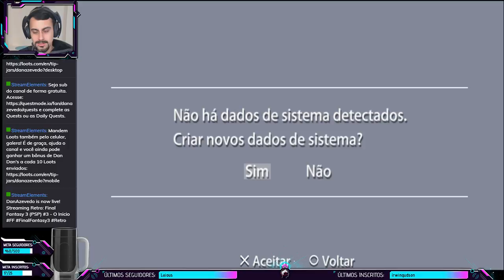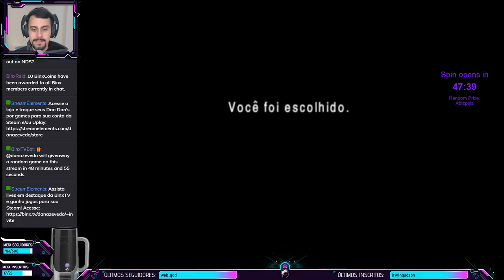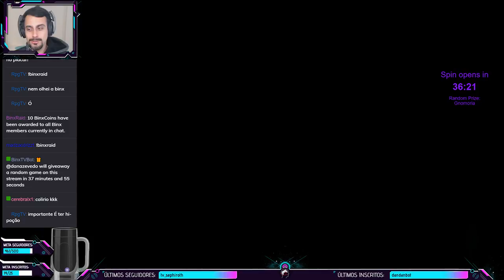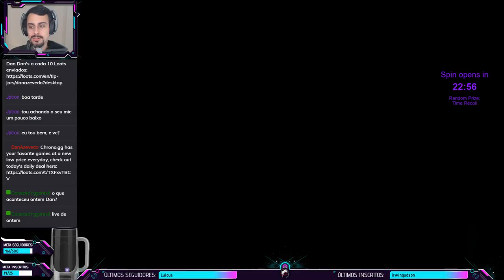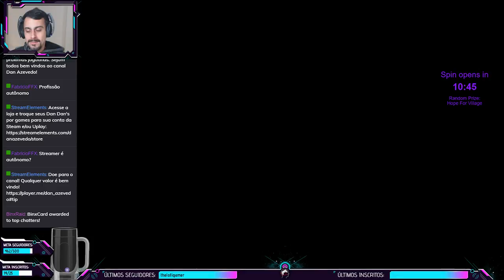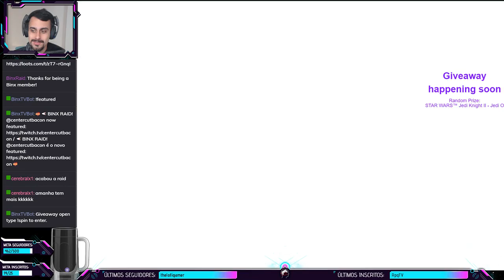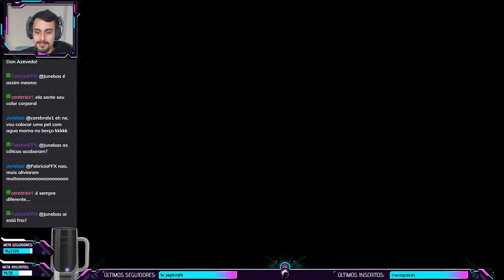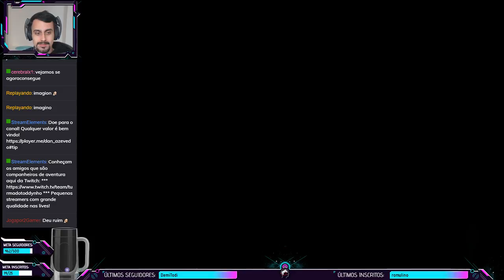Final Fantasy III (PSP) #1 - O Inicio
Livestream transmitida em 10/07/2019 na Twitch do game Final Fantasy III (FF3).

*** SETUP ***
Gabinete: AeroCool ATX Strike-X One EN58360
Processador: Intel Core i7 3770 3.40GHz
Placa-mãe: GA-Q77M-D2H Gigabyte
Memória: 4x8Gb DDR3 Corsair Vengeance
Placa de Vídeo: Gigabyte GeForce GTX 1060 Windforce 6G
Cooler: Watercooler Mymax Algor 120MM, MYC/FC-V2
HD: 1Tb Sata 3 Barracuda Seagate 7200rpm
Fonte: Corsair 750W 80 Plus Bronze CX750
Webcam: Logitech C270
Headset: Sony Pulse 7.1 Wireless
Microfone: Condenser Microphone SF-666
Monitor 1: BenQ GL2450 Full HD 24,5"
Monitor 2: PCTop MLP156 15,6"
Mouse: Feir FR 404 3200 DPI
Teclado: C3 Tech Gamer USB KG-10BK